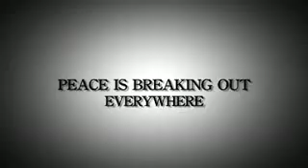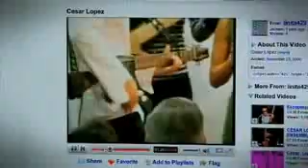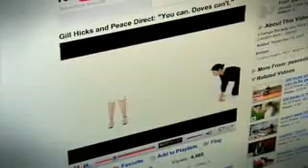Soldiers of Peace - I Will Tell Trailer